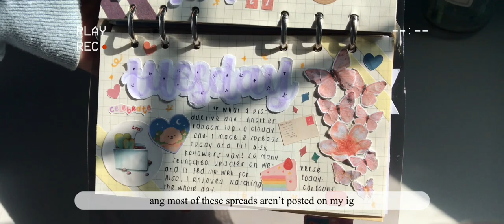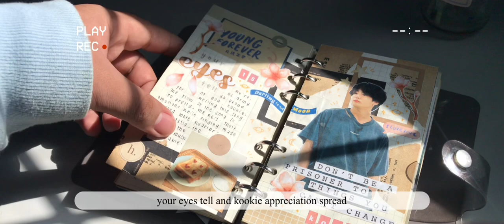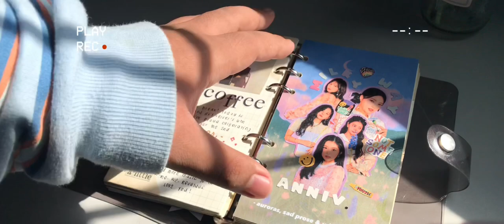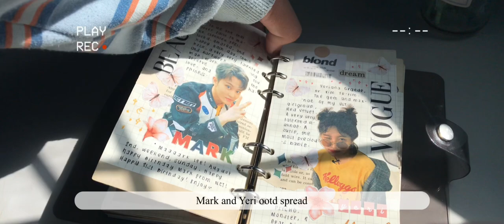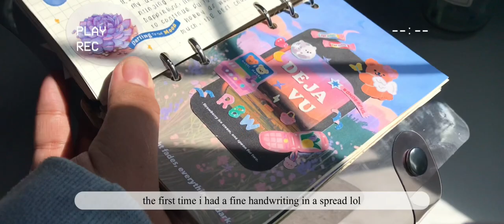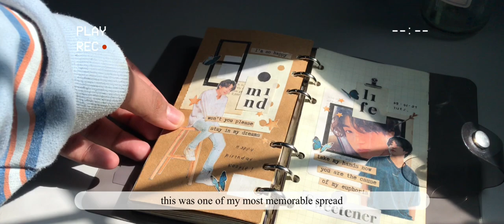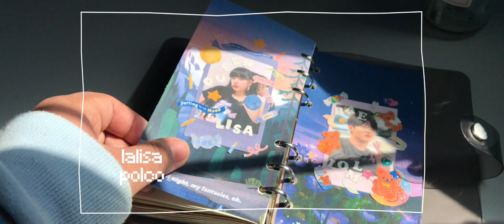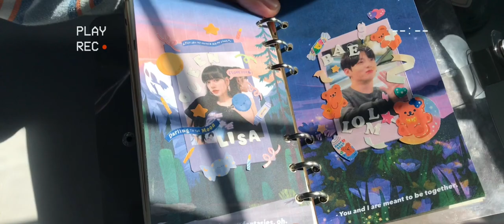journal flipthrough 🌷✨ my first completed 6-ring binder!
hi hi hi happy sunny sunday
how are you guys? i hope y'all are doing well. 😊
times flies so fast these days, and yes, only a week left to end the school year 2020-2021.
this vlog is a special vlog for you guys! happy 100 subs, tysm for all the support. 🥰✨

please watch it in 1080p60 for best resolution! ✨

vllo/capcut/picsart
iphone 7 and 6s

🌷 faq :
q. where are you from?
a. I'm from Philippines.
q. how old are you?
a. I'm 14, he/him

i didn't own any songs used in this video, credits respectfully goes to the artist.